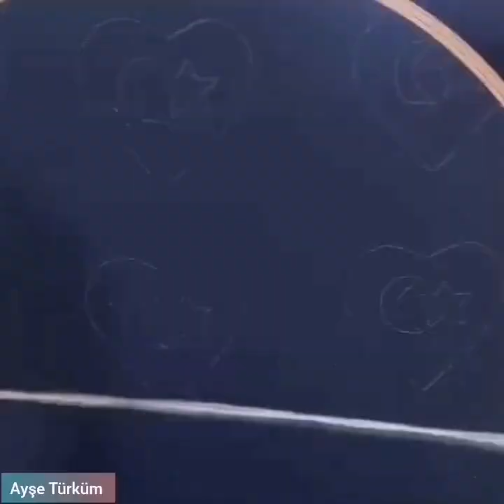Stylish design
Tıklanma Rekoru Kıran herşey burada,